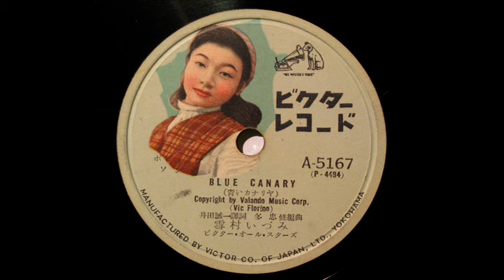雪村いづみ Izumi Yukimura - Blue Canary 青いカナリア(1954) on 78rpm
78rpm / Victor, A-5167 (P-4494)